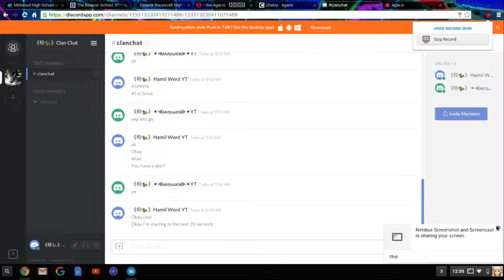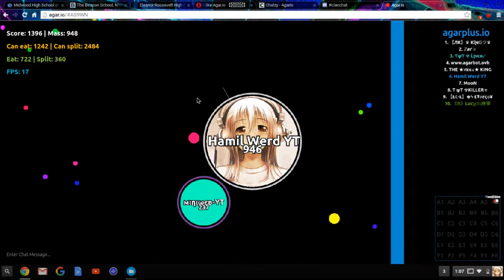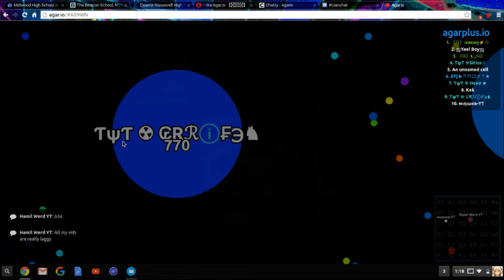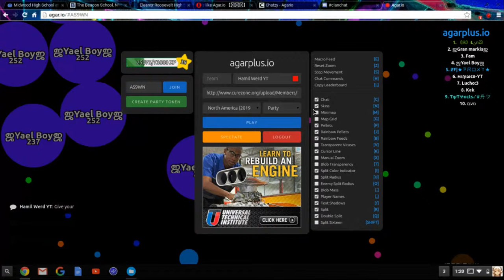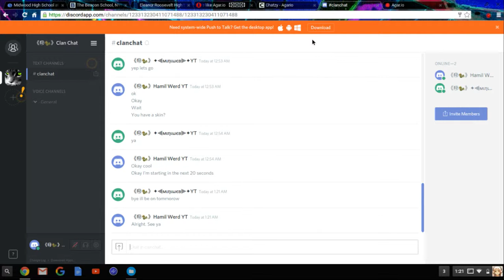Agar+ Part 3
Welp. Teamed with mah buddy in this one. For now, I'll use the "add music" option on Youtube :P